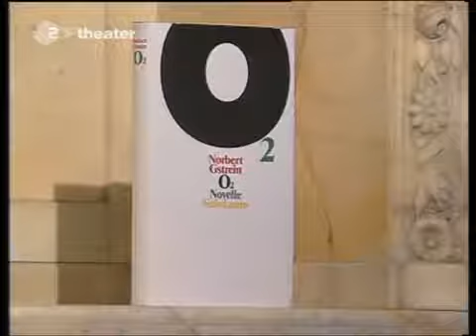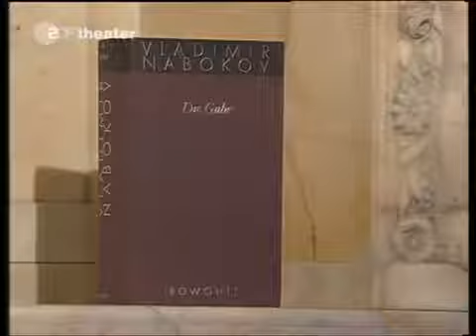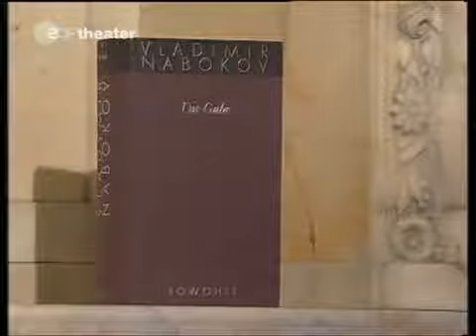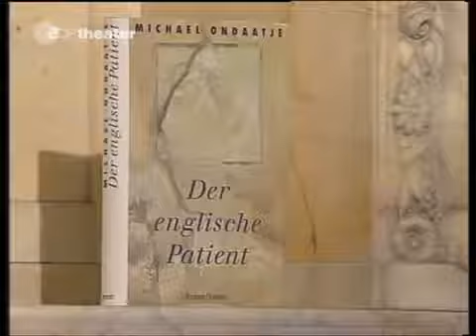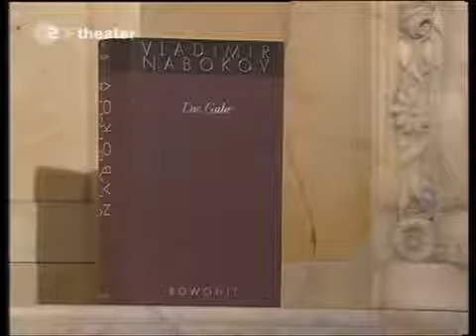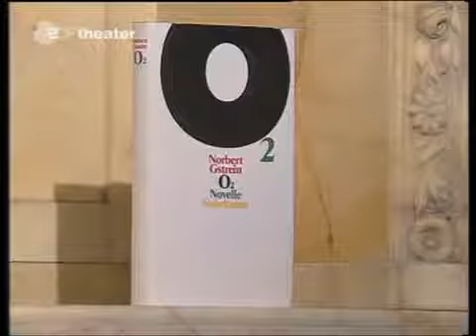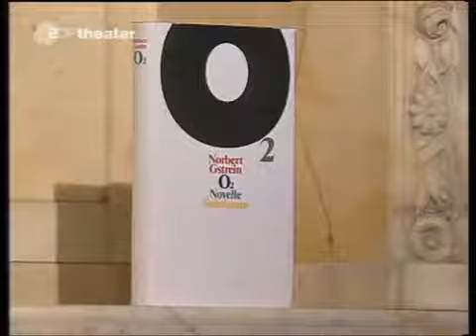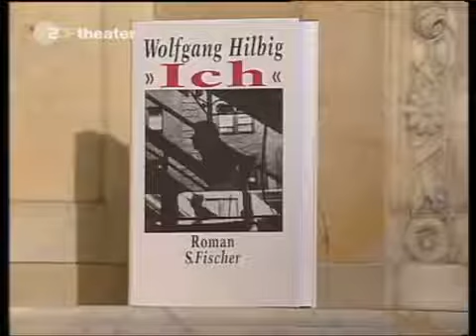Das Literarische Quartett 27 |21.10.1993| V.S.Naipaul,M.Ondaatje,Wolfgang Hilbig,N.Gstrein,V.Nabokov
V. S. Naipaul: Das Rätsel der Ankunft Michael Ondaatje: Der englische Patient (ab 13:04) Wolfgang Hilbig: »Ich« (ab 26:54) Norbert Gstrein: O2 (ab 41:55) Vladimir Nabokov: Die Gabe (ab.

Das Literarische Quartett widmete sich am 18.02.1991 folgenden Büchern: Nadine Gordimer "Die Geschichte meines Sohnes" Harold Brodkey "Unschuld. Nahezu klassische Stories" David Grossman "Stichwor.

Gabriel García Márquez: Von der Liebe und anderen Dämonen | Margriet de Moor: Der Virtuose (ab 17:54) | Vladimir Nabokov: Pnin (ab 30:58) | Brigitte Kronauer: Das Taschentuch (ab 48:21).

Günter Gaus im Gespräch mit dem Schriftsteller Wolfgang Hilbig. Aus der Reihe "Zur Person", gesendet am 2. Februar 2003.